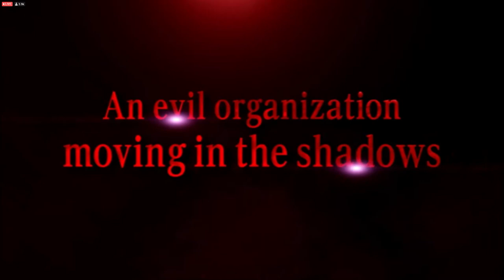NEW Dragon Ball Super Super Hero Animated CLIP (DBS 2022 Movie) (Trailer)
From The New York Comic Con Panel, they have released an EXCLUSIVE clip of Dragon Ball Super: Super Hero. Showing off Goku, Piccolo, Pan, New Villains, and more!

This new Movie will also feature new characters, and it takes place 10 years After the defeat of Buu.